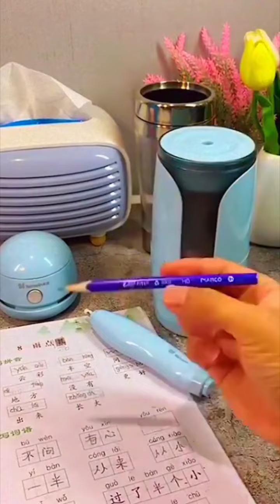Amazon New Unique Kitchen Product|Amazon Space Saving Kitchen Storage Organiser|Amazon Kitchen Racks